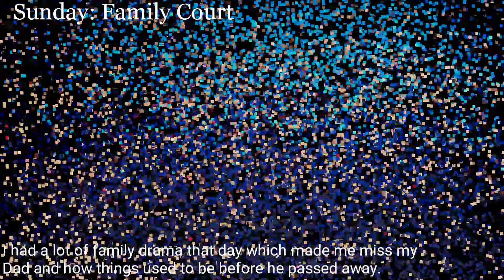My Week In Dance Moms Dances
My boyfriend reacts to The Last Dance and things get, weird...